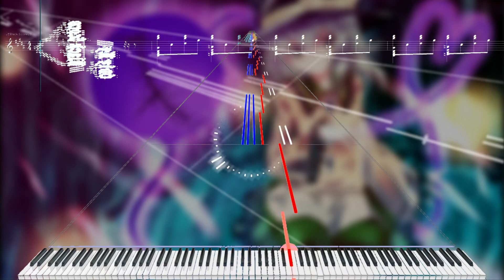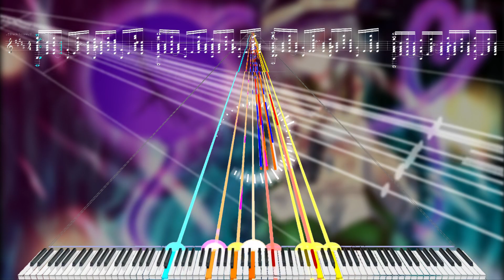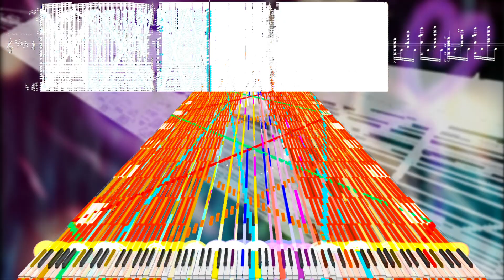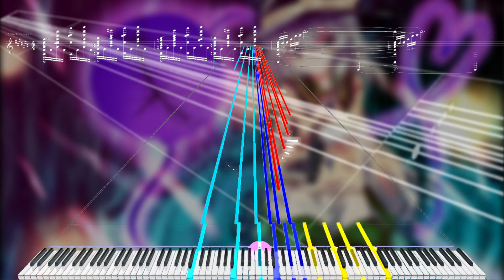[Black Score]Heian Alien By OnlyMyBlackScore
XD
TECHNICAL INFORMATION:
MIDI Filename: Heian_Alien.mid
MIDI Size: 963 KB
MIDI Note Count: 121,800notes
Video size: 191 MB